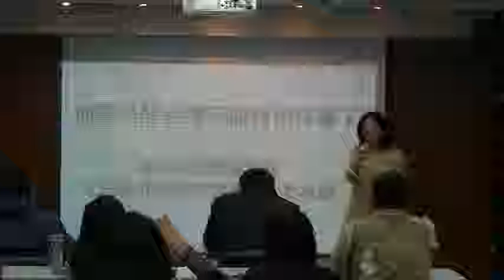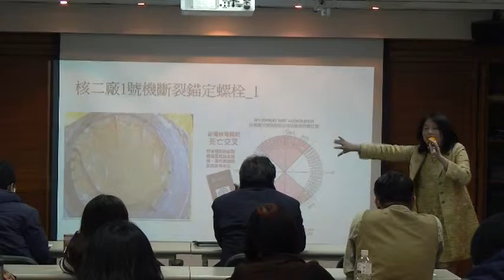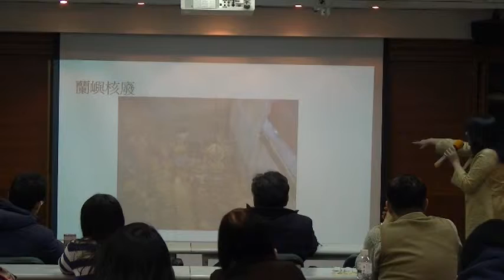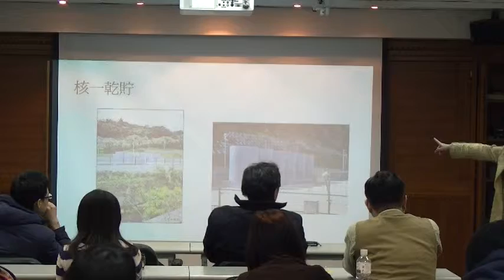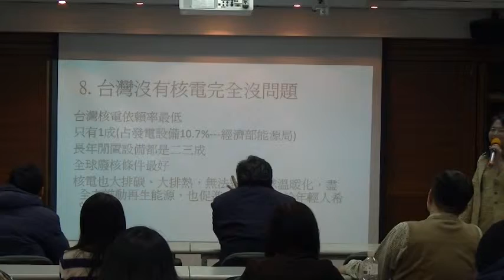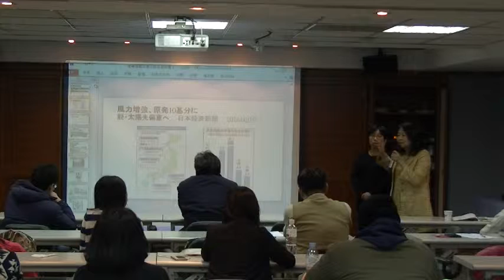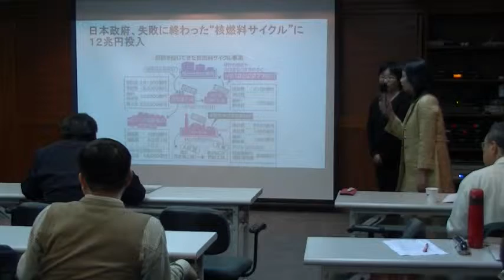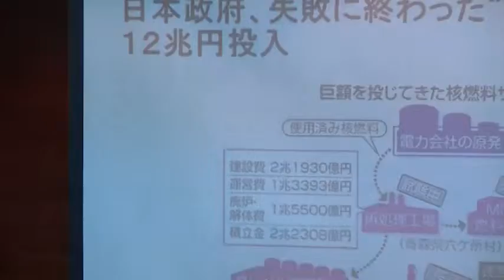2016 0311劉黎兒廢核演講 地震提醒台灣不能再用核電 台北律師公會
廢核 今天凱道見
2016年03月12日00:10      作者：劉黎兒（作家）

許多人都錯以為主張非核家園的民進黨大勝，就可以安心，錯以為這樣就廢核了，核廢就自然解決，不必再上街了，其實大錯特錯；就算民進黨不跳票，三個爛糊糊的老朽核電，台電失控，隨時會釀災，到2025年前的每一天都在等核災發生。核四不趕快直接停建，哪個白目總統還拆封，更恐怖的是超劇毒核廢不好好面對，整個台灣無法住人，廢核及核廢是基本生存問題。

台灣老朽核電廠的恐怖是許多國際評鑑一再指出的，像核一1號機從2014年底因燃料匣把手脫落，外國廠家也沒法修復，台電更是無策，10日核一2號機又跳機，兩爐全停。

核一因為燃料池爆滿而燃料棒，已7年無法如數取出，無法進行正常的維修。原能會資料也顯示，核一廠兩座機組光2010年大修，7件螺栓斷裂，近5年的4次大修，燃料匣鎖緊裝置發生12件螺栓斷裂及4次變形等，這樣的核電廠還能用嗎？台電罔顧台灣人的身家性命，莫此為過。

核二1號爐在2012年發現應與反應爐同壽的螺栓斷裂7支，這是世界首見，台電草草把基座水泥鋸開，換了7支，其他至少還有28支有問題，而1號機爐心側板三年前裂的30公分，現在可能裂到40公分以上，德國有裂15公分就廢爐的，核二不廢，台灣人生命難保。

核三更令人吃驚，屏東縣政府最近甫知核三的反應爐是全世界最接近斷層的反應爐，日本在本月3日才剛判定志賀電廠下有10萬年內動過的活斷層，只好廢爐。

台灣是斷層國之外，也是地震國，加上我們三個核電廠耐震係數不到日本的一半，日本核電無法承受震度六的地震，台灣的核電更是隨即會催枯拉朽的；從福島核一就知道只要停水或停電4小時，爐心就會熔毀的。

核四，現在也只是封存而已，沒真的全面停建，因涉及龐大利益，核電幫以莫須有的缺電理由而想拆封；核四是絕對用不得的核電，應該趕快宣布直接停建，才不會哪天出現白目的領導人來拆封。

台灣更棘手的是用過燃料棒及廢爐問題，這部分將會是數兆乃至數十兆元的無底洞，核廢已成台灣最大經濟不良債權，廢爐是造爐3倍貴，費時百年。

核電最貴的，更嚴重的是用過燃料棒燃燒後是燃燒前1億倍毒，百萬年才會無毒化，台灣找不到地方可置放；台灣現在有1萬7千束，相當於二十幾萬顆廣島原子彈份的輻射生成物質，若不趕快提前除，到2025年，台灣將有2萬3千束用過燃料棒，注定交給子孫的負擔不斷在加重！

更不容台電及原能會藐視台灣人生命健康，只是為了不想停機而打算隨便用超級簡陋的露天乾貯來丟劇毒燃料棒；即使沒發生任何通氣孔堵塞爆炸意外，也不沒幾年就會腐蝕，燃料棒爛成一團，任何人無法靠近，這是核災或核廢處理的本質，整個台灣都無法住人的。

福島五年，至今沒解除核災戒嚴令的「原子力緊急狀態宣言」未來數十年也無法也解除，至今依然有10萬人有家歸不得、167名兒童罹患甲狀腺癌，福島縣核災關連死亡（逃難及自殺等）超過2千人，賠償及處理費超過12兆日圓， 福島核一廠依然每天大量排放高濃度輻射汙染水，廢爐路遙遙 。

雖然日本國民7成反對重啟核電，但首相安倍至今不肯放棄核電，這是為了維持準核武國地位及出口核電重啟核電，災前56爐，重啟4爐，其中剛被假處分而停機的福井高濱3號爐或4號爐都是燃燒MOX（鈽鈾混合）燃料的爐，這樣日本才無需歸還手頭58噸的鈽；此外日本日立東芝及三菱等核電廠商還想對土耳其、印尼等出口核電。

台灣不同，而且連台電也承認核電除役也不缺電，因此要求新國立法確立廢核時間表，應盡速停機除役，才能確定核廢數量，這是面對核廢的第一步，在台電用核電或核廢毀掉台灣之前，我們要先廢核，然後付出巨大代價，用高規格處置方式來確保核廢不會毒害台灣人。312凱道見，才能有真正的非核家園！